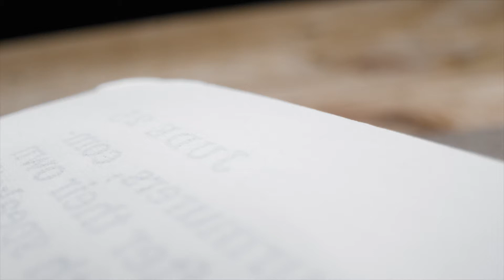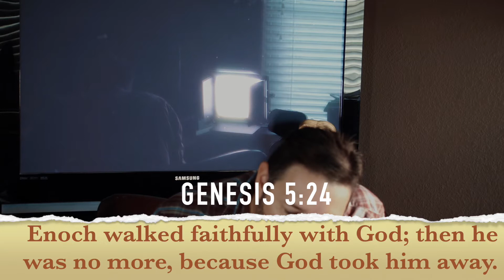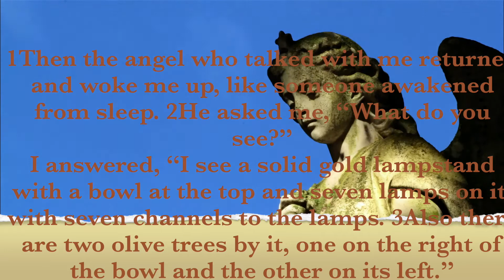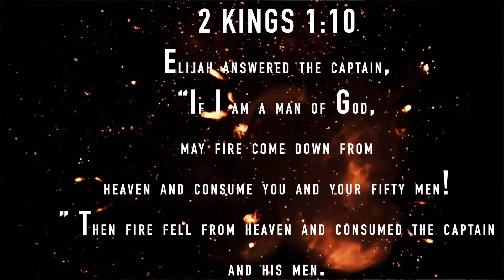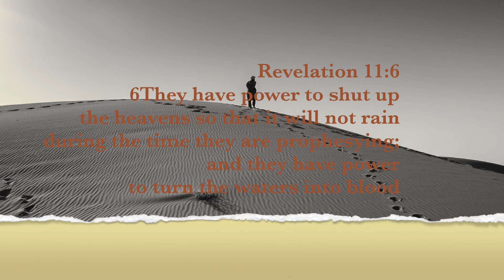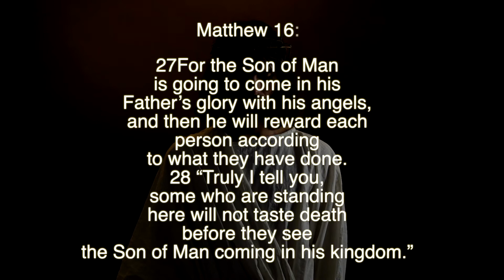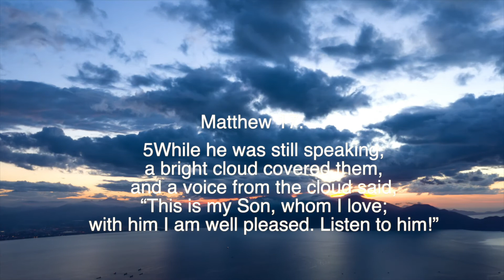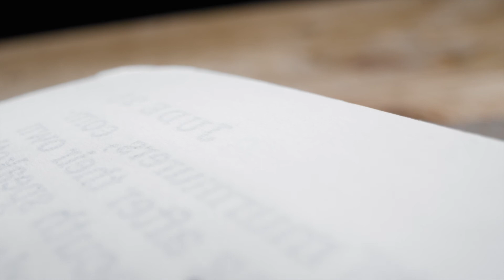Revelation 11 The Two Witnesses : A Sunday Morning Message with Larry Stanley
Are there enough clues in Scripture to help us determine who the Two Witnesses in Revelation 11 are? Let's discuss in this week's Sunday Morning Message.